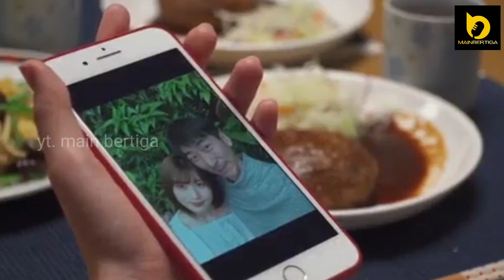istri jadi pelampiasan balas dendam | alur cerita film jav